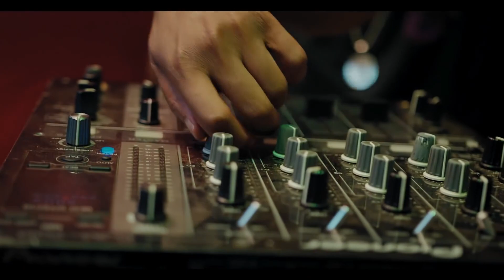Shuffle Muzik Sgubu ft Dinho, DBN Gogo, Malindi & Kbrizy